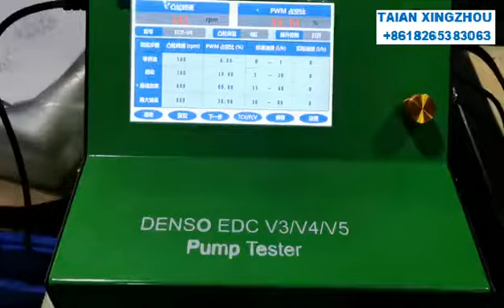DENSO EDC V3/V4/V5 pump tester